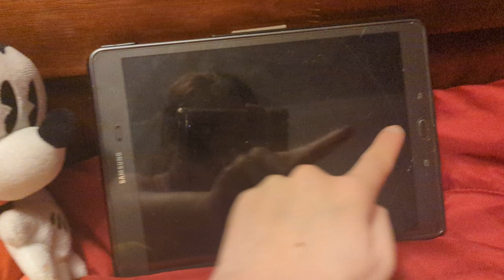mickey and the 7 gremlins part 8 epic Mickey version the bedroom argument